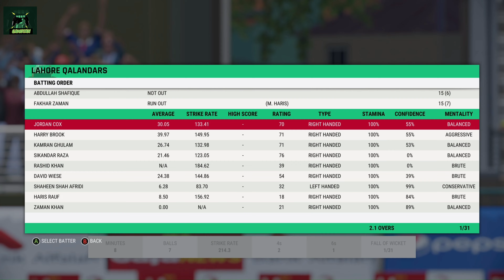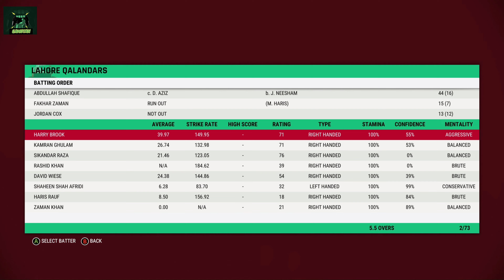Full Highlight PSL 8 2023 Lahore Qalandars Vs Peshawar Zalmi At Pindi Stadium Gameplay Cricket 22.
Live PSL 8 2023 Lahore Qalandars Vs Peshawar Zalmi At Gaddafi Stadium Lahore Gameplay Cricket 22.